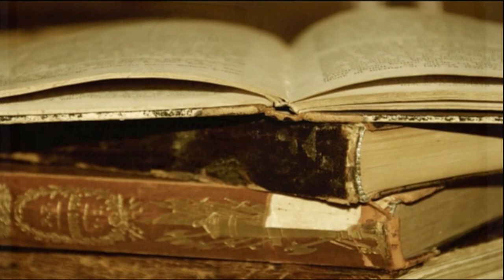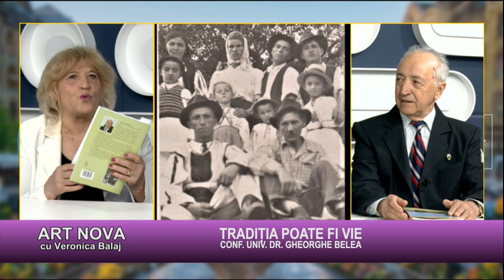ArtNova cu Veronica Balaj: TRADIȚIA POATE FI VIE